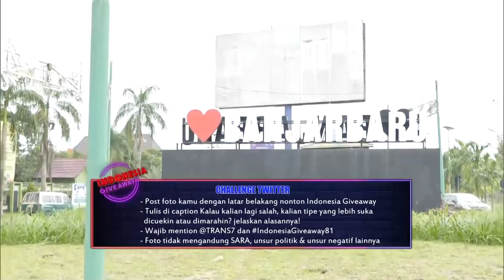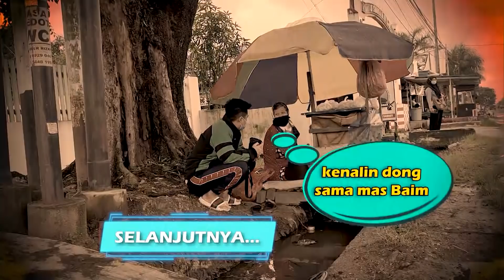Ngaku Kehilangan Motor, Acun Jual Beras ke Penjual Bunga| INDONESIA GIVEAWAY (22/01/21) Part 2